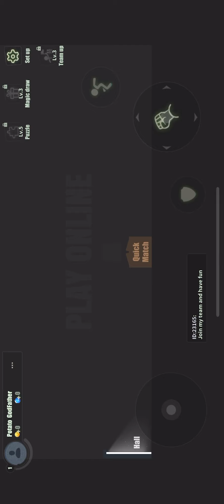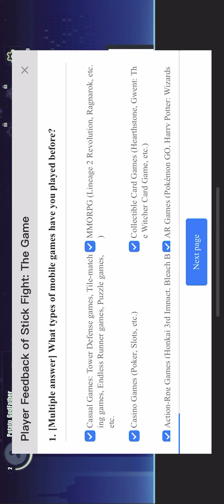Getting use to a IPhone XD messed up another video XD enjoy | Stick Fight: The Game | Part 1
Hello everyone nice to meet everyone here's a new video. Hope you enjoy still don't have my computer fix yet but he.

Stick Fight is a physics-based couch/online fighting game where you battle it out as the iconic stick figures from the golden age of the internet. Fight it out against your friends or find random sticks from around the world! 2 to 4 PLAYERS in either Local or Online Multiplayer (NO SINGLE PLAYER MODE)